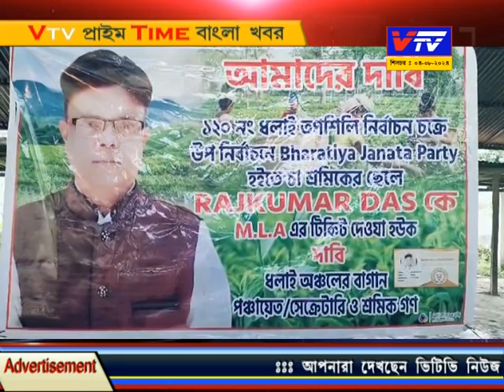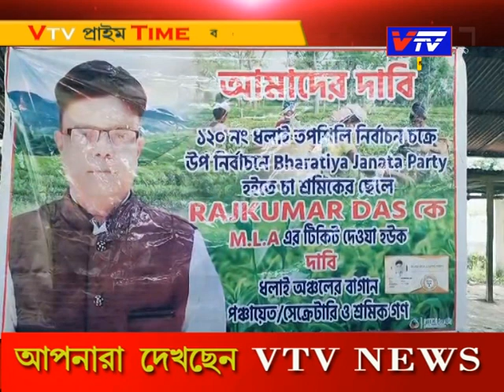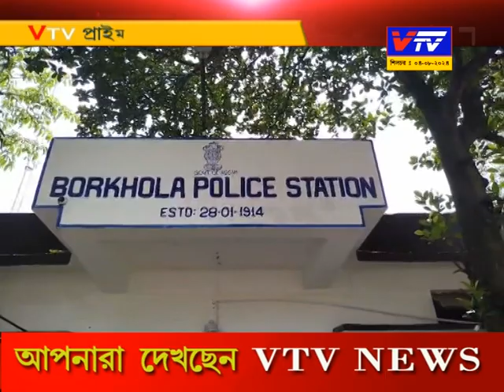Vtv News Bangla ll 04.08.2024 II Vtv Prime Time Bangla Khobor II